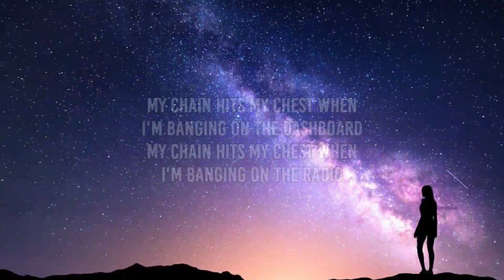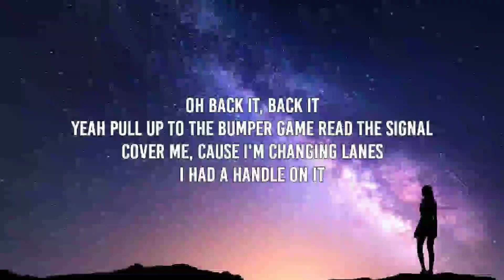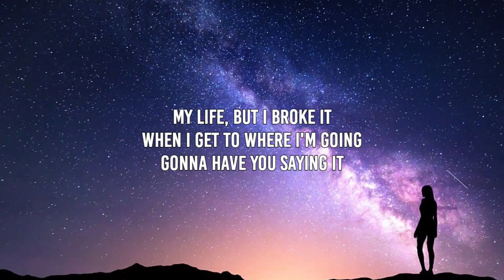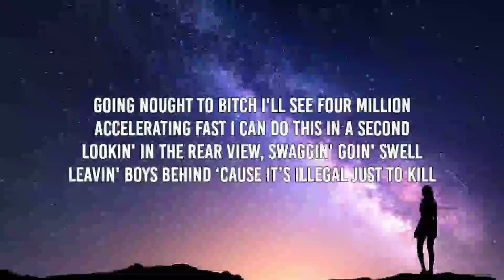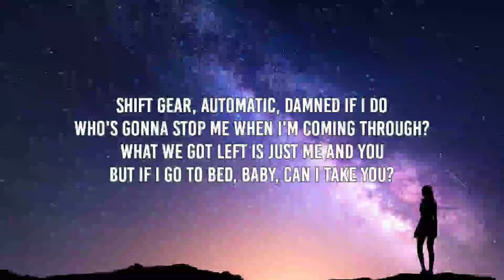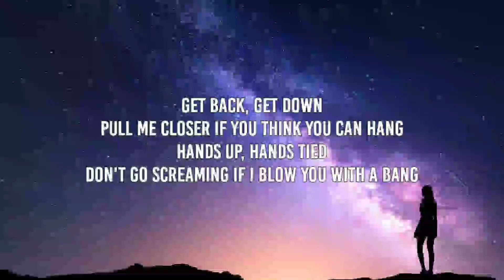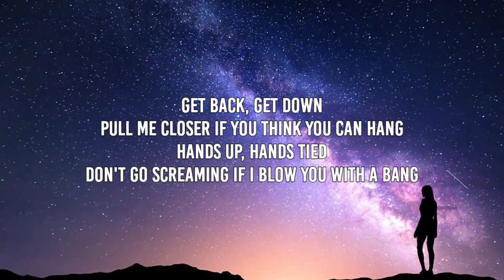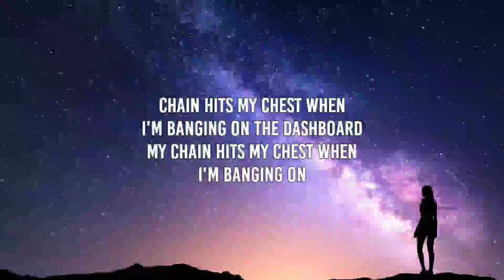M.I.A. - Bad Girls (Lyrics) (TikTok/ Sped up) | "Live Fast , Die Young BAD Girls do it well"